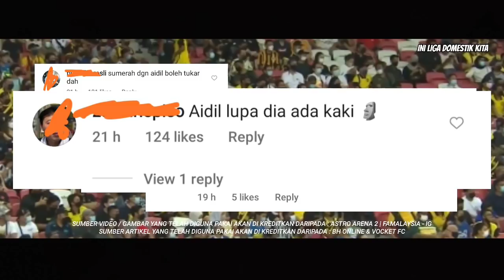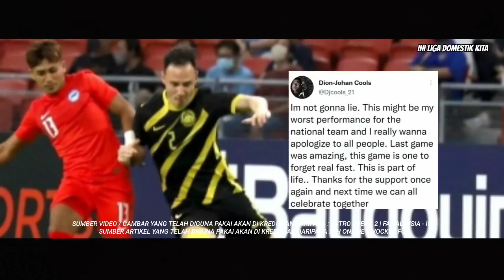SALAH AIDIL ATAU DION COOL ? INI PANDANGAN KIM PAN-GON..